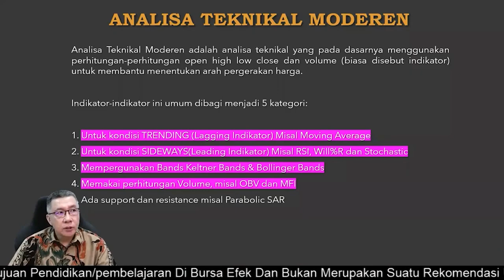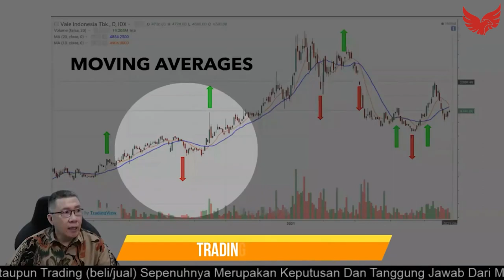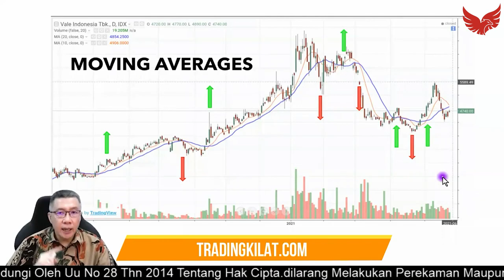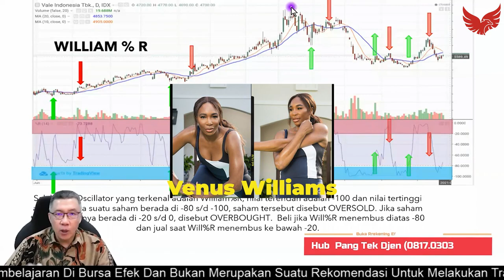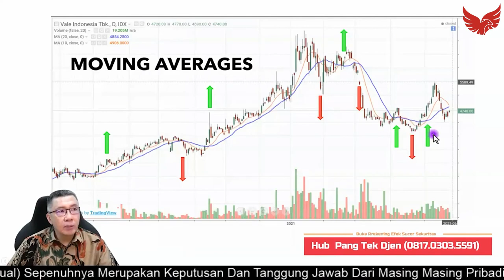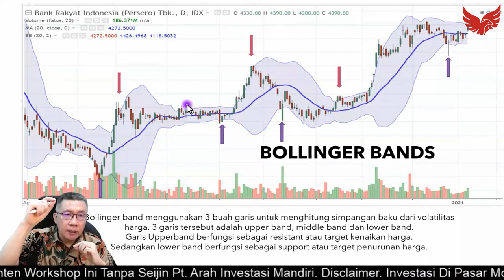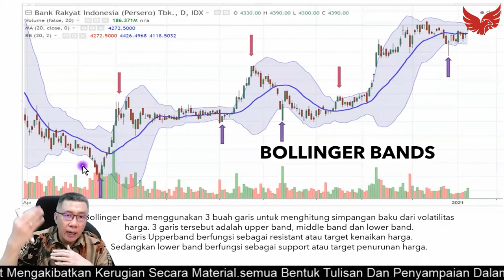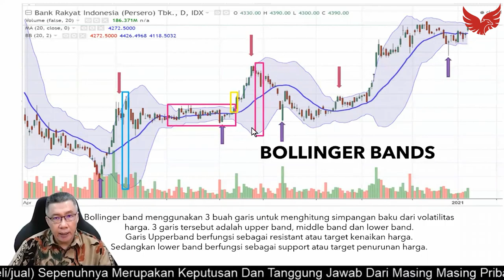Waktu Terbaik Beli dan Jual Saham, Part 2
Tahukah Anda, terdapat berbagai jenis analisa yang biasa dipakai untuk memutuskan beli saham. Bagi yang ingin membeli saham, tentu tidak bisa hanya asal beli saja atau hanya tebak-tebak saja mana saham yang akan berpotensi naik secara jangka pendek maupun jangka panjang.

Salah satunya adalah Analisa Teknikal. Melalui analisa teknikal, investor dapat melihat kondisi pasar saat ini berdasarkan histori harga di masa lalu.

Apa saja yang harus dipelajari dalam Analisa Teknikal? Simak video berikut yuk!